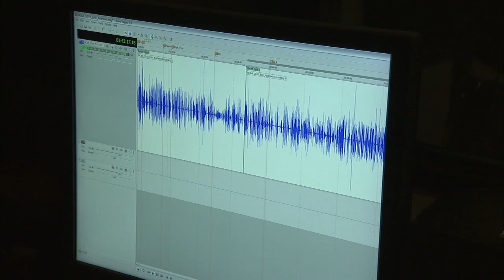Erin Andrews Announcement in NCAA Football 10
Erin Andrews makes an appearance in NCAA Football 10. for more info.